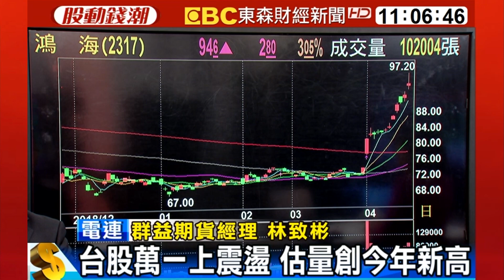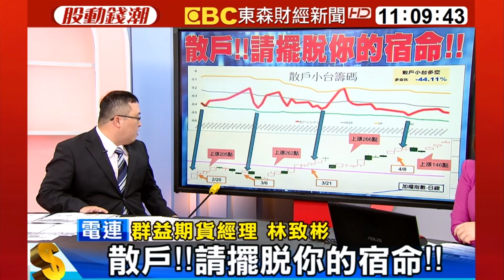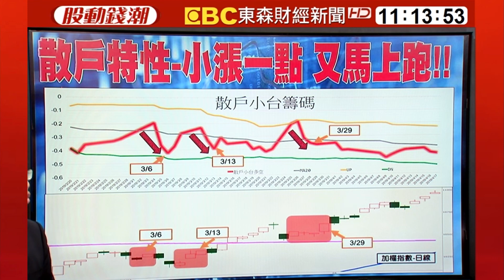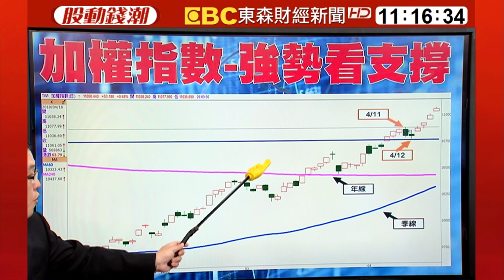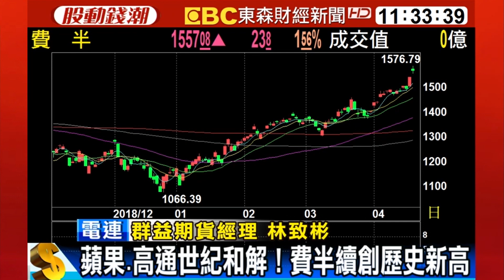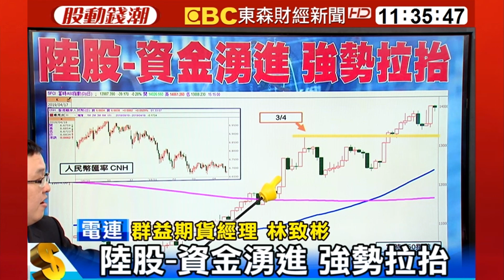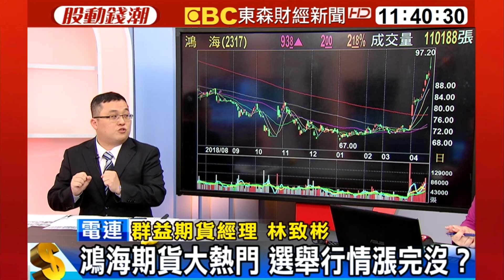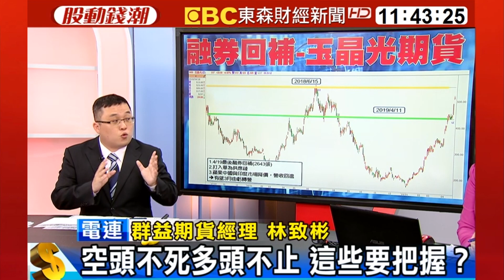【新聞聚光燈】台股萬一上震盪 估量創今年新高 - 林致彬《股動錢潮》2019.04.18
台股萬一上震盪 估量創今年新高
台股今年狂飆1758點 散戶無感沒賺到？
散戶與賺的距離？想太多就賺不到！
昨日外資+94.24億 投信+0.14億 自營+17.6億 合計+111.98億
散戶！！請擺脫你的宿命！！
散戶指標-小台散戶多空比重
散戶特性-小漲一點 又馬上跑！！
散戶-結算後！還是空單在倉
加權指數-強勢看支撐

避險情續升溫 富邦VIX指數ETF強彈2.7%
美股指數-往10/3高點邁進
醫保股領跌 道瓊小跌3點 回測五日線
美國2月貿易逆差 意外下滑
蘋果、高通世紀和解！費半續創歷史新高
陸股-資金湧進 強勢拉抬
總統牌是明燈？股價漲不停
鴻海漲到200不是夢 郭董如願退休？
鴻海期貨大熱門 選舉行情漲完沒？
空頭不死多頭不止 這些要把握？
鴻家軍留上影線 資金比重逾一成
多頭買盤湧進 玉晶光強勢軋空
今年新iPhone相機升級 郭明錤點明玉晶光受惠